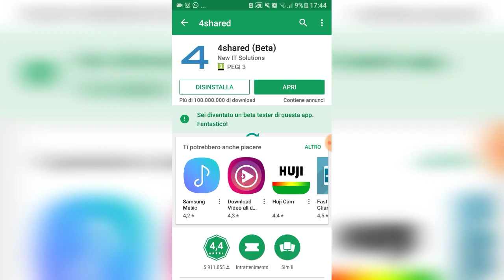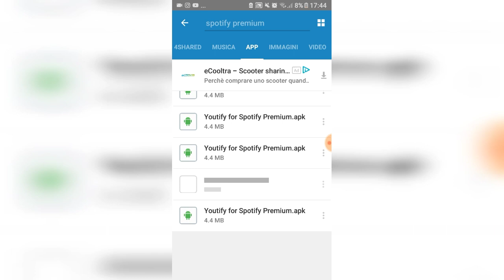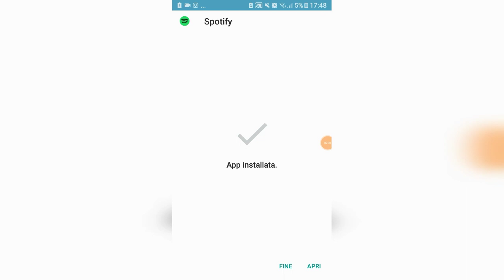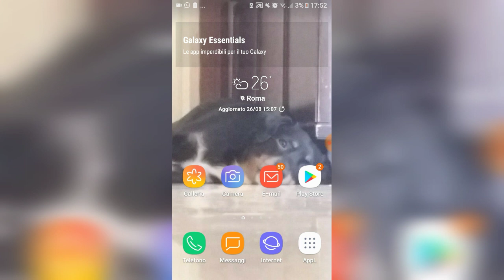Come installare spotify Premium gratis su android